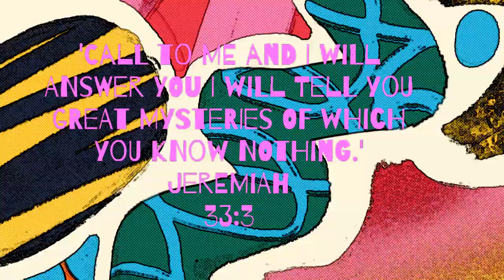The Letter U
To acquire understanding one must turn to God and follow him. May God Bless Always, Faith, Hope and Love by My Mother Rose. Written and created by Katie Robinson